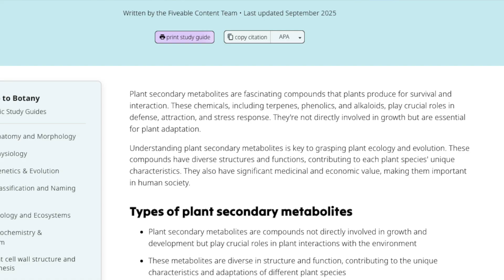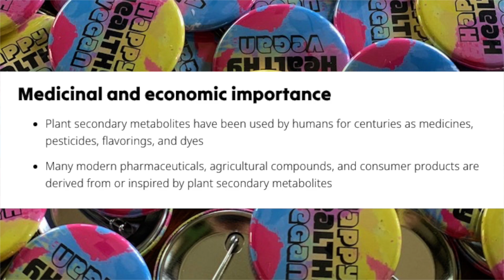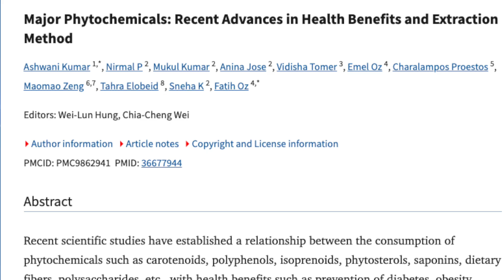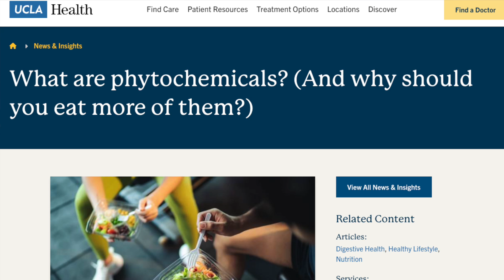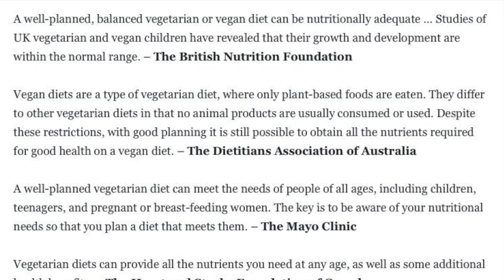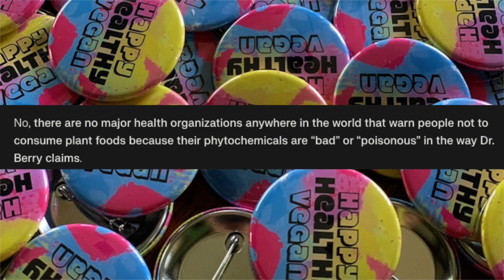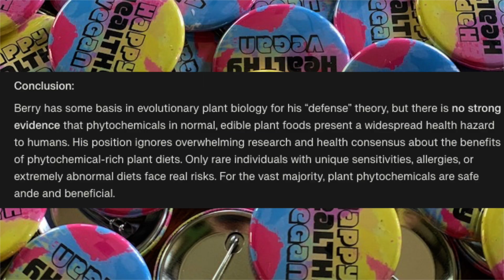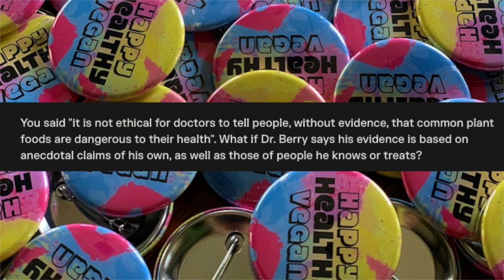Dr. Berry’s “Plant Poison” Lies EXPOSED — Here’s the Real Science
Dr. Ken Berry claims plants are “poisonous” because phytonutrients only exist to defend against animals. Wild claim, right? 😅

But the actual science tells a completely different story. In this video, I bring receipts — real botanical research, health organization recommendations, and decades of nutrition studies — to show why his argument completely falls apart… and why plant phytonutrients are proven to help our bodies, not harm them.

If plants were truly “trying to kill us,” they’re doing a terrible job. 🌱✨

Spoiler: Ken has no science backing his take.

OUR MUSIC:
Featured this episode is "Not Myself" and "Noumenon" by Lovespirals